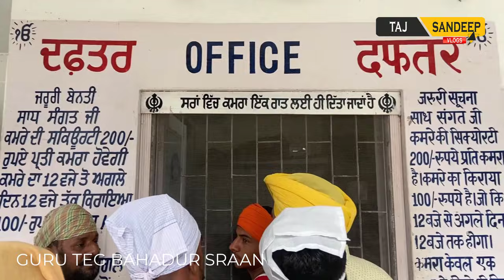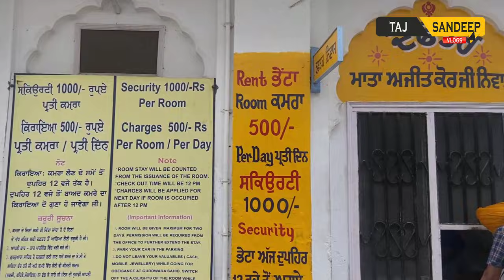Anandpur Sahib Tour Part - 1 | How to get room on rent at Anandpur Sahib | Taj Sandeep Vlogs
Visit to Anandpur sahib to get rooms on rent at Anandpur sahib.